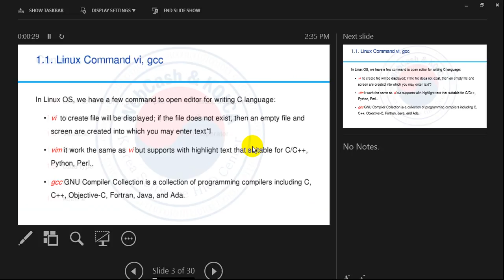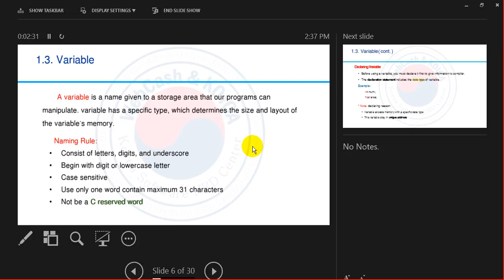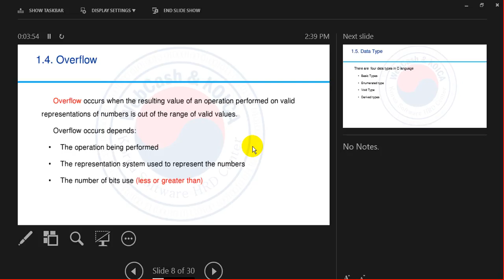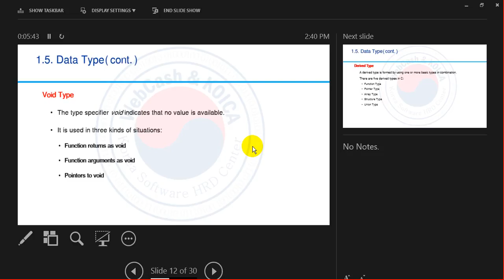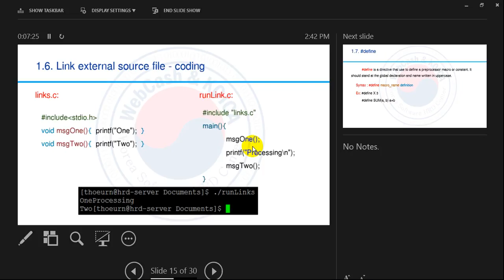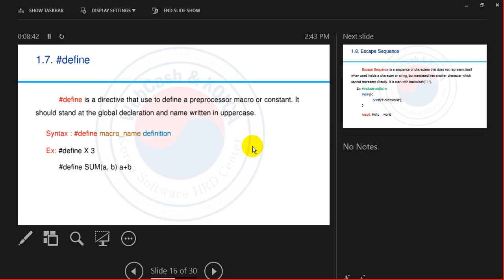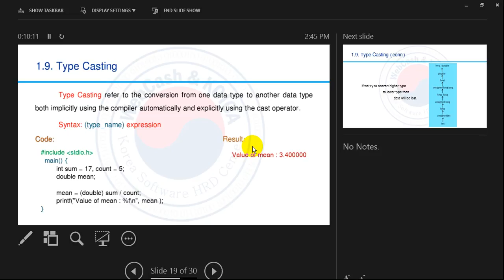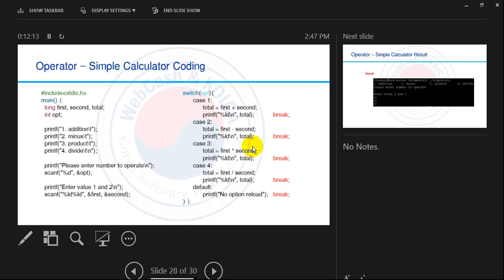C Programming-Presentation 01 G1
Learning C ATM Management in Khmer Language